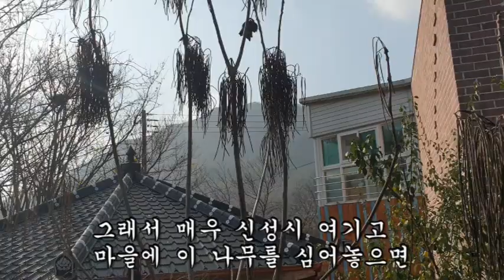눈의 망막손상과 세포괴사를 막는 최고의 생명수!